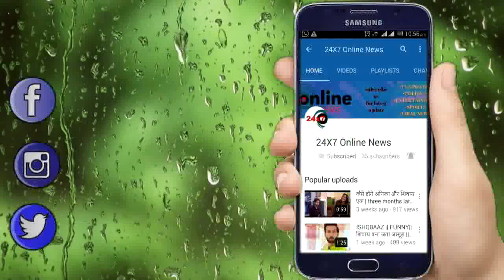NAAMKRAN || 6 JANUARY PROMO AVNI NEIL LIFE IN DANGER || STAR PLUS